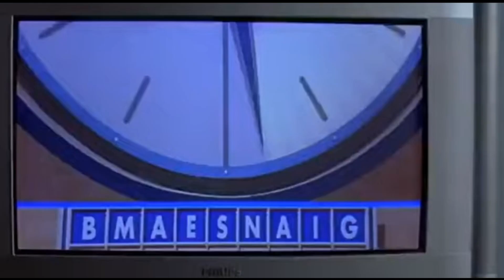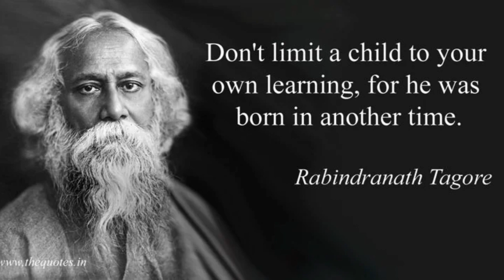Growing Up is Hard to Do: 'About a Boy'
Reviewing 'About A Boy' by Nick Hornby, comparing it with the 2002 film adaptation. A story of humour, depression, and the perils of facing reality.